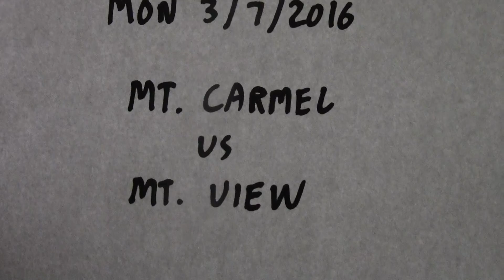FCBL Mt. Carmel vs. Mt. View (3/7/2016)